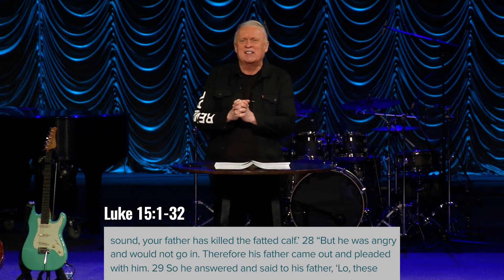The Greatest Love Story Ever Told | Dr. Michael Maiden